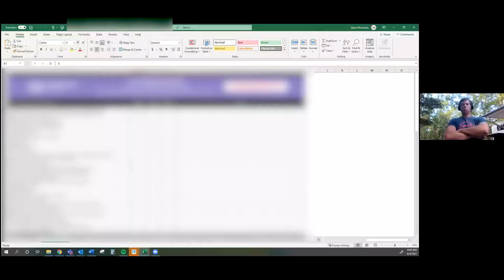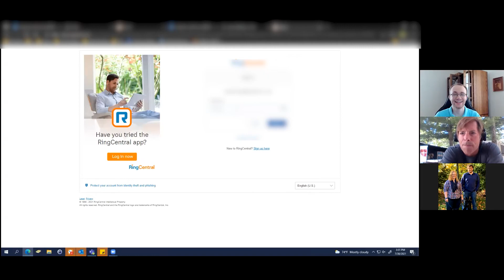Work From Anywhere | Clearwater Camping | UCaaS KickaaS Tip of the Week 22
Ryan Boyk shows what it truly means to work from anywhere in this week's tip.